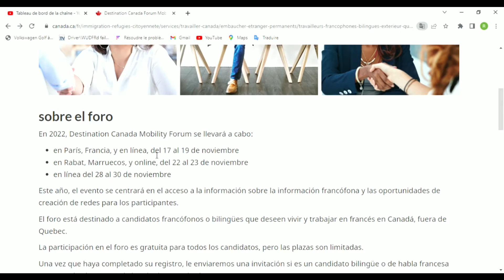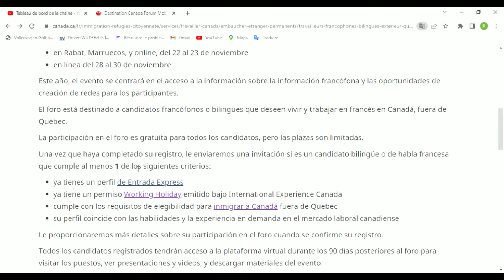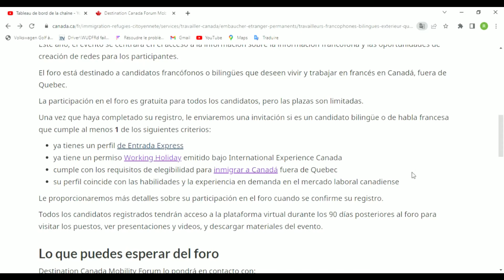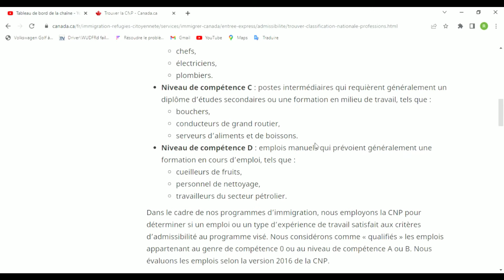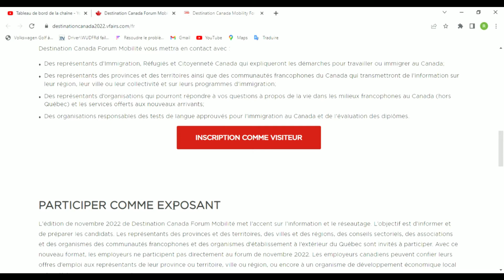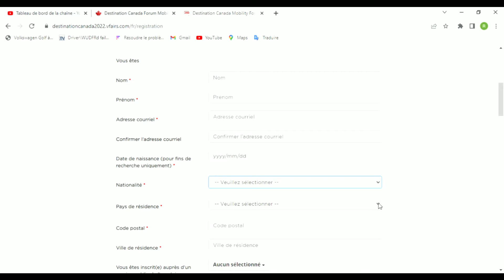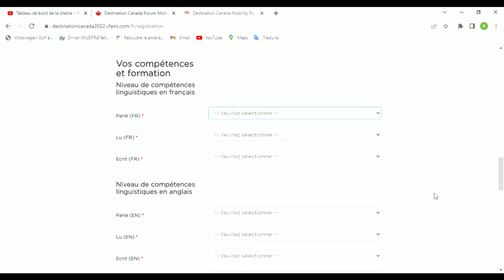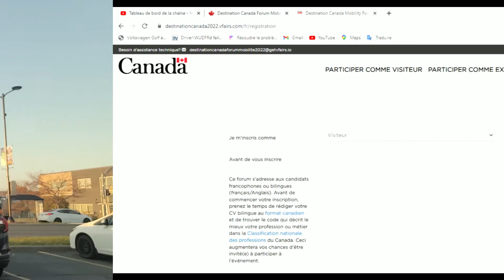Destinacion Canada Forum mobilité Oportunidades de empleo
Este video trata sobre una de las posibilidades de venir a Canada a trabajar en los lugares francofonos que existen fuera de la Provincia de Québec, es otra oportunidad para los que quieren venir, rabajar y emigrar a este pais, aqui les dejo el link de mi video para ayudarlos a hacer un CV